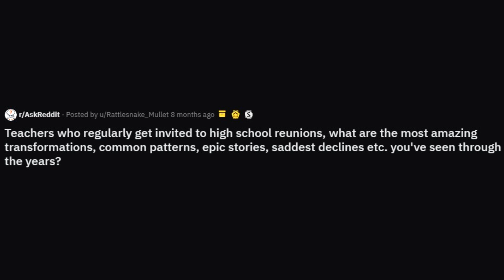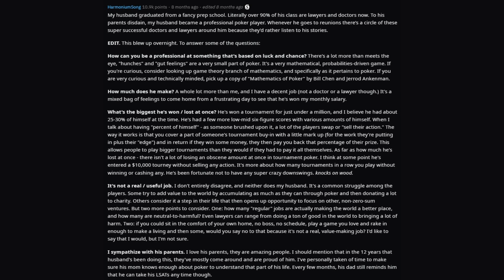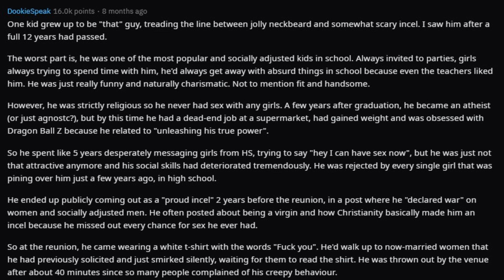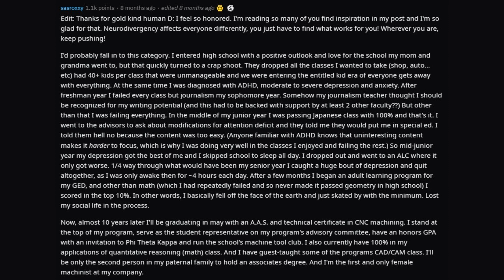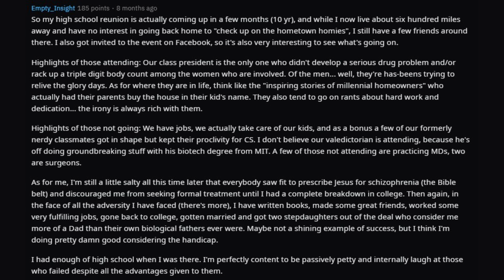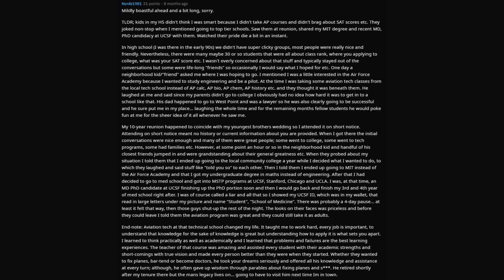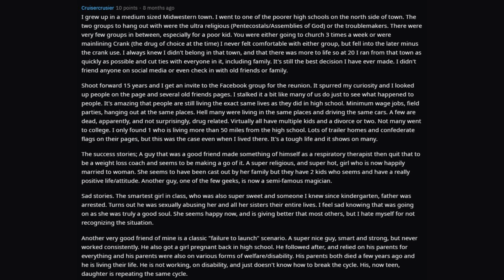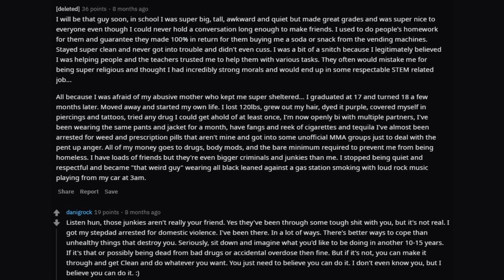People DRASTICALLY Changing After High School (r/AskReddit)